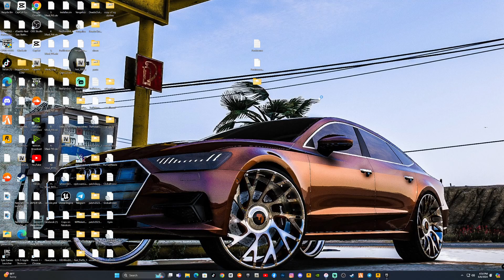GTA5 VIBING - Testing out Money, Power, Respect Mod - Part 2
What it do DSG Fam? Make sure to hit that thumbs up button if you like the video. Also consider sharing the video it helps the channel. Remember gang this is a gaming channel, and we are here to have fun so be respectful of the content creator and the rest of the DSG Family. Be blessed and stay positive fam! As always thanks for all the support guys 💯❤️

PC Specs:
CyberPowerPC
Windows 11 Home
AMD Ryzen 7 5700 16GB DDR4 Memory
NVIDIA GeForce RTX 3060 Ti 8GB
1TB PCI-E Gen4 NVME SSD